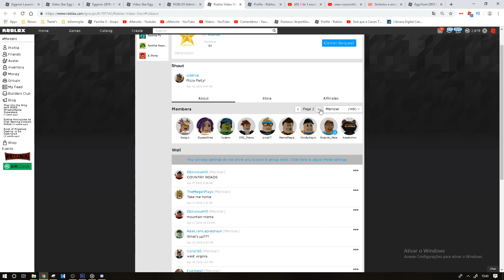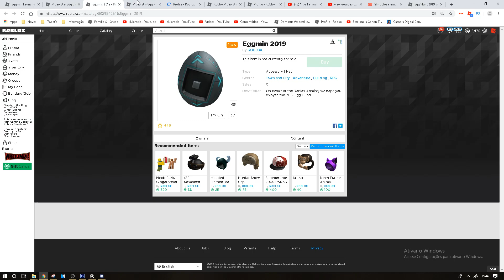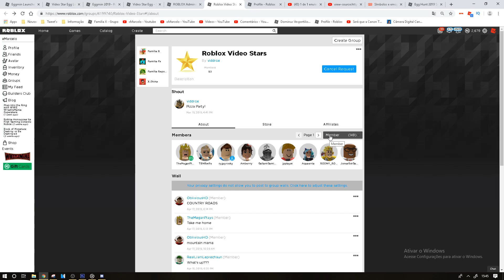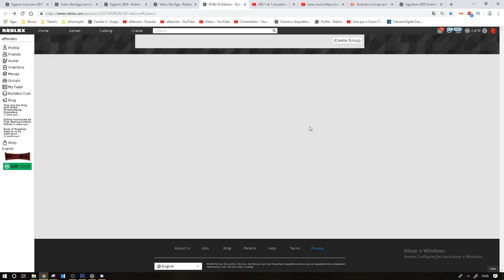COMO GANHAR o OVOS YOUTUBERS e ADMINISTRADOR no ROBLOX - Video Star Egg - Eggmin 2019 - Egg Hunt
Egg Hunt finalmente chegou no Roblox e você já pode está conseguindo vários ovos, chapéus, itens dos vingadores grátis! Egg Hunt e uma casada massiva entre 50 jogos onde você terá que fazer missões para ganhar os novos itens grátis do ROBLOX. ◉

▣ Vídeos todos os dias 12:00

▣ o xMarcelo ensina bugus e truques do Jailbreak, como ganhar itens grátis no Roblox, como fazer avatares baratos, conseguir, fazer os itens dos evento e também vídeos de historinhas, machinimas, filmes no Roblox! Jogos populares como Jailbreak e Mad City e curiosidades e coisas secretas e misteriosa! ◉